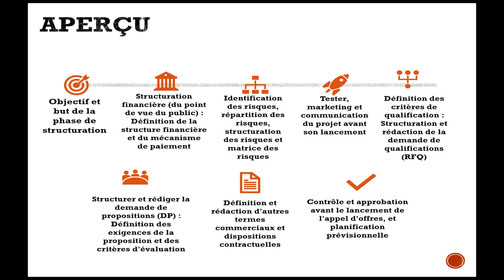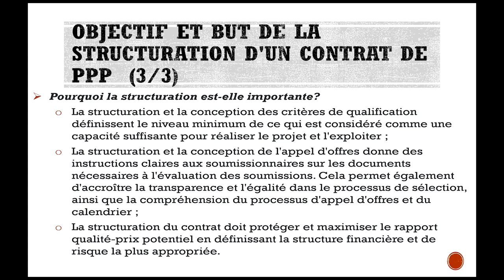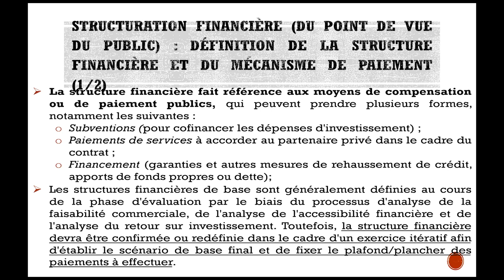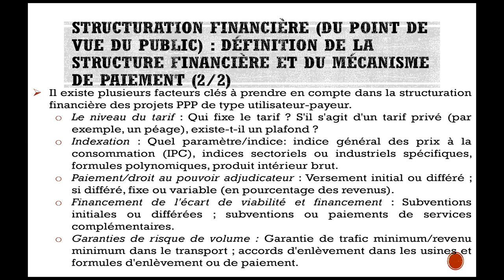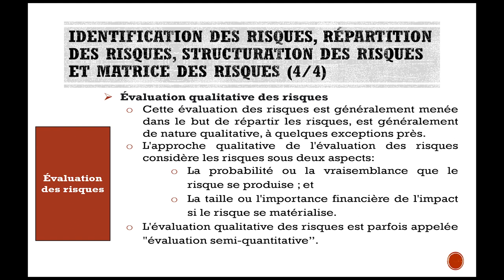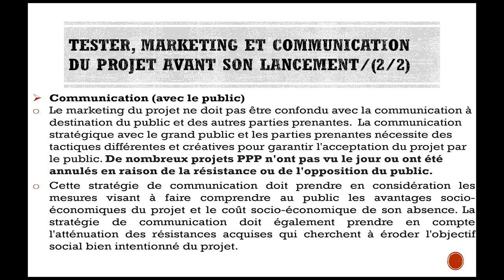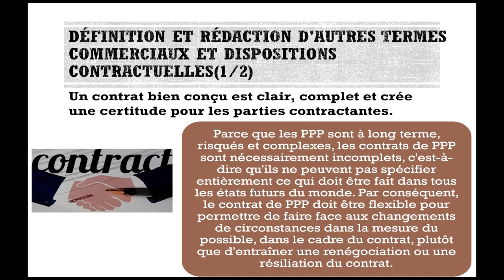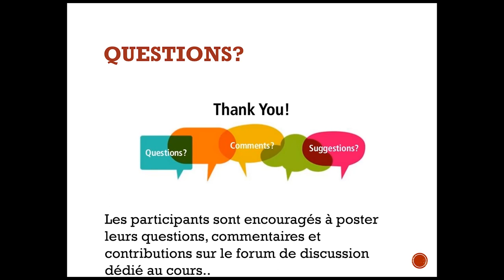PPP MODULE 5 FR